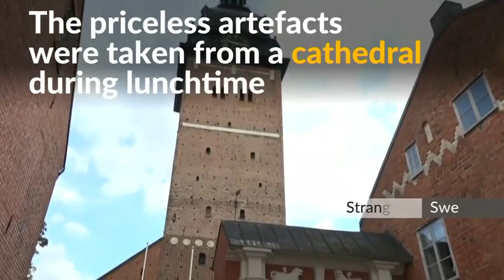A royal heist: Thieves make off with Swedish crowns in motorboat